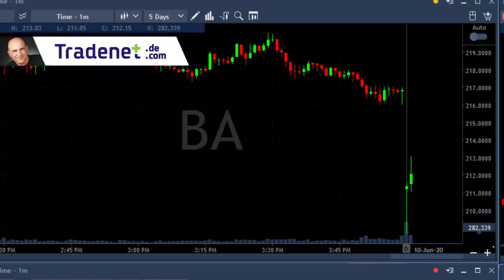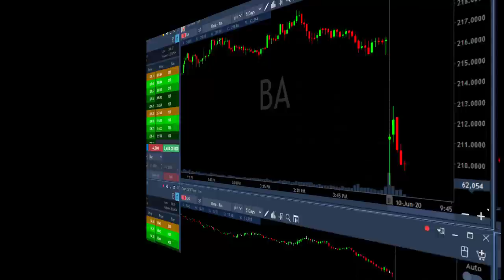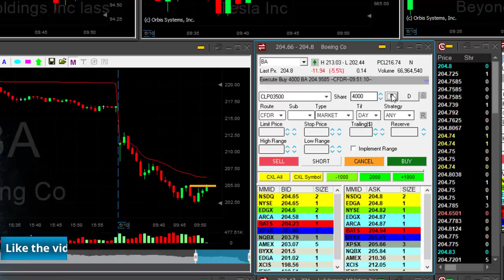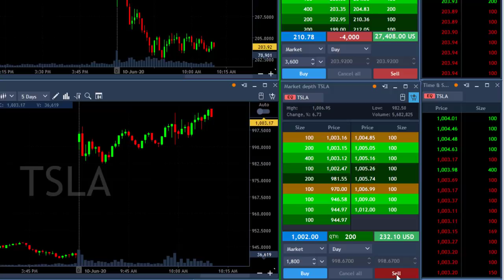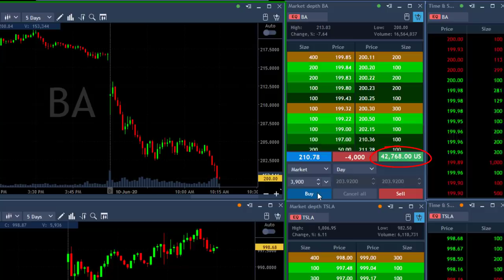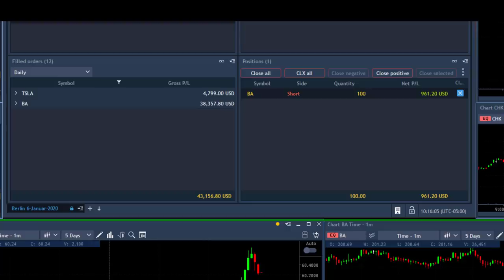Platform Crash Earned Me $44,000 Day Trading!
Live Day Trading Stocks - Earning  $44,000 day trading Boeing and Tesla during a trading platform crash! Meir Barak live day trading on June 10th. 2020.